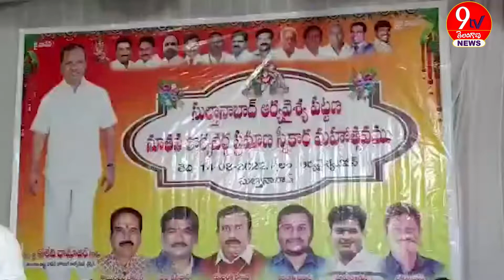NEWS BULLETIN || 15-08-22 || 9TV TELANGANA